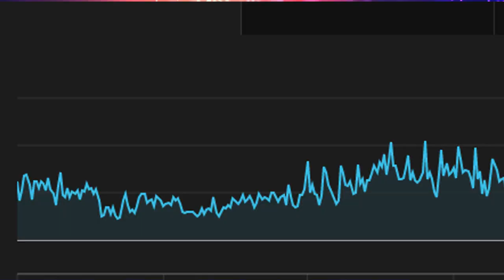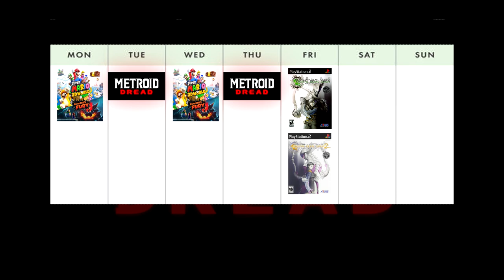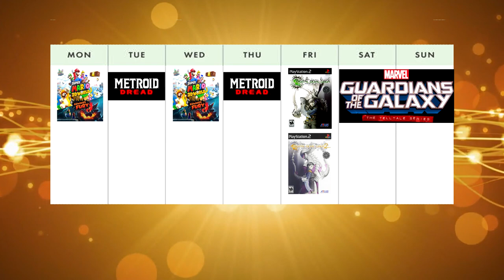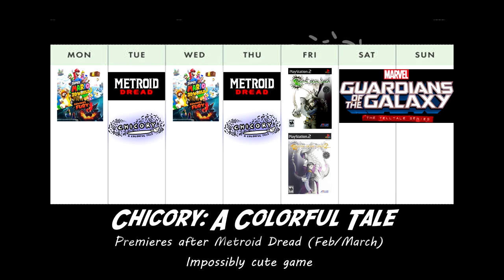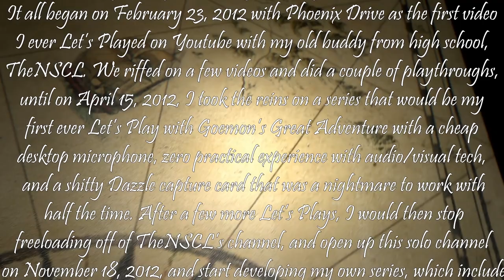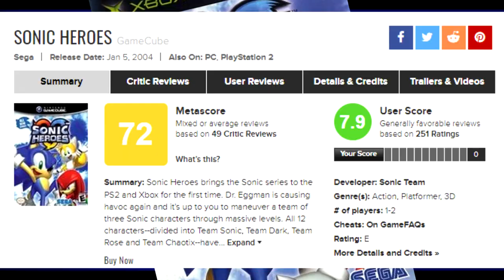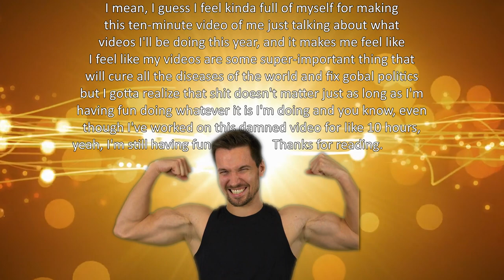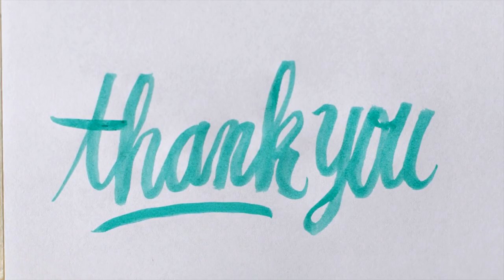UDJ's 2022 ANNOUNCEMENT VIDEO - A Decade of Youtube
It's time for UDJ's Youtube Decade-a-versary Bonanza Vaganza Extraordinaire! What kind of LPs will we see in 2022...?